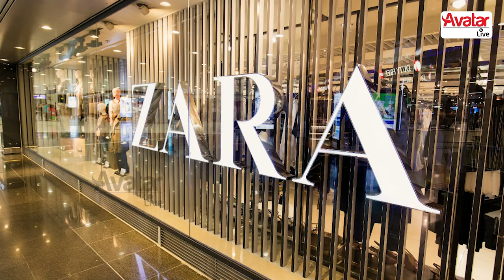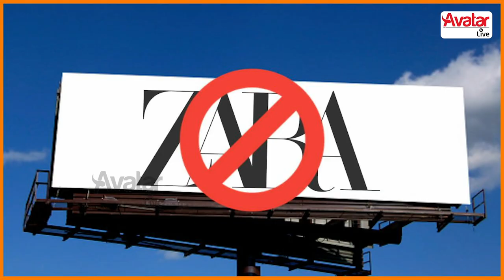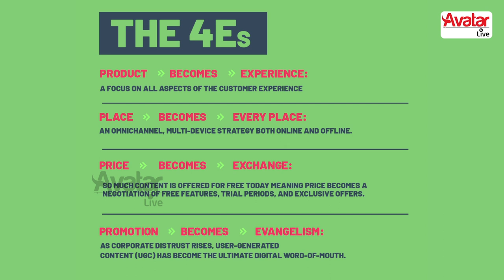அவமானத்தை முதலீடாக வெச்சு உருவான Brand | Zara Clothing | Business Arattai | Avatar Live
Vanakkam Makkale, In this Video we have discussed on the Zara brand, how it started and what are the unique business strategy was followed. Do watch and share your comments.